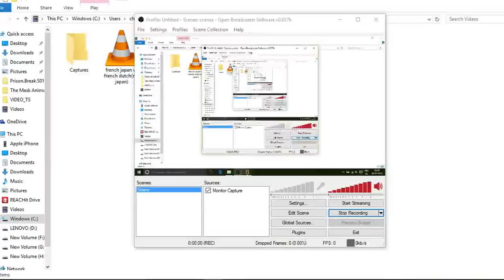Bully- Scholarship Edition - Character Sheets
Character Sheets